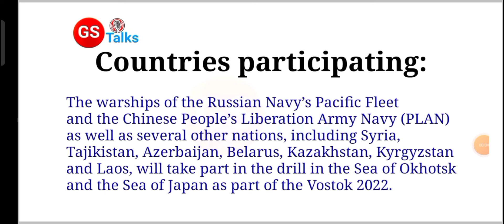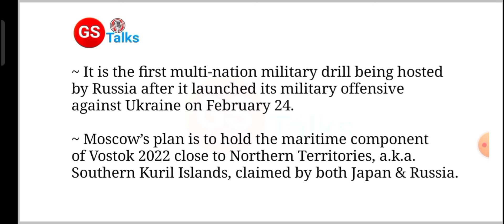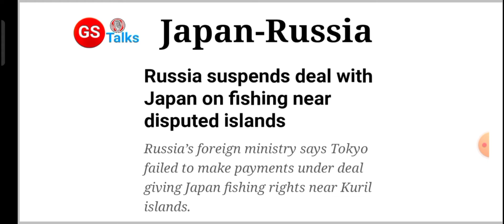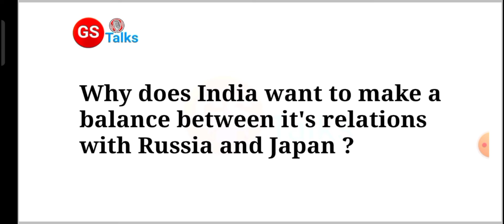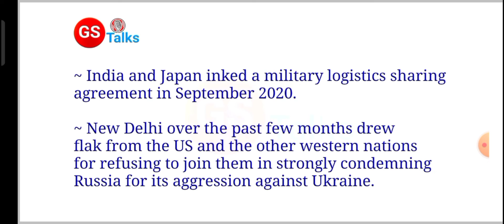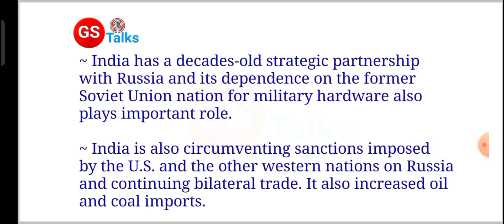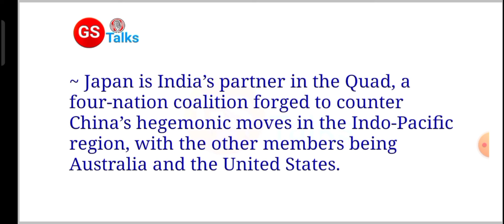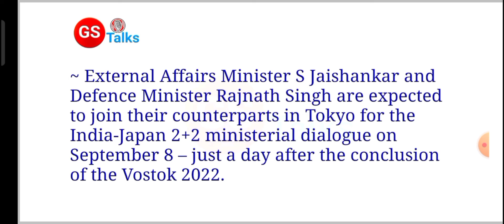India refuses to participate in sea military exercise with Russia and China | Vostok 2022 | Japan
Hello everyone,
Welcome to another video in which we will discuss the Vostok 2022 and india not agreeing on participating in the sea military exercise. Watch the video till end.

world affairs
current affairs today
India
China
Russia
Japan India
Russia India
Vostok
Vostok India
India Military exercise
Latest
Defence
News
2022
india refuse to sea military exercise
sea military exercise
russia china sea military exercise
current issue
upsc current affairs
current affairs
Vostok Exercise
What is Vostok Exercise
india japan
india russia naval exercise
india russia relations
india russia vostok exercise
vostok exercise 2022
vostok exercise 2022 india
India will not participate in sea exercise with Russia
India won't participate in Vostok 2022 Russian exercise